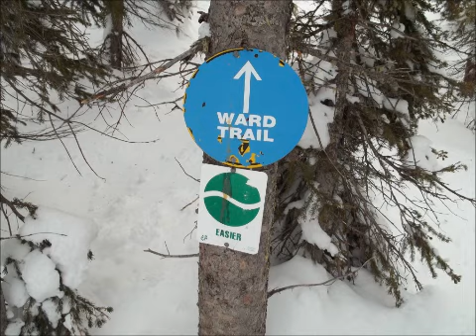Deep Slough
Slideshow of snowshoeing the Deep Slough Reservoir Nordic trail on the Grand Mesa.